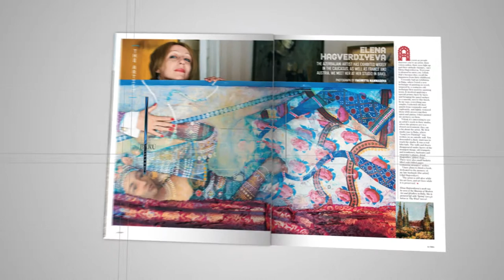Baku magazine. Issue nine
Promo for new issue. Baku international. Video by Sergey Khodakovskiy